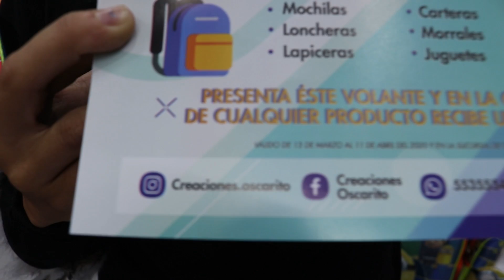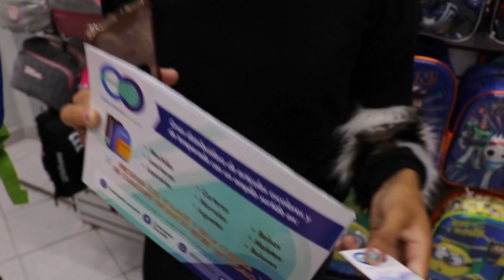Recorrido en Creaciones Oscarito😉👍 😱💜👍 Participa en la dinámica para ganar un Set de Mochilas!😱👍💜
Sí alguna de la mercancia Mostrada en en video es de tu agrado te dejo mi número de contacto.

Recuerda participar en la dinámica para llevarte un hermoso Set de Mochilas.

Deja tu like en el video.
Sigue a Creaciones Oscarito a través de Facebook

Deja en los comentarios porque te gustaría ganar el Set de Mochilas.😉👍